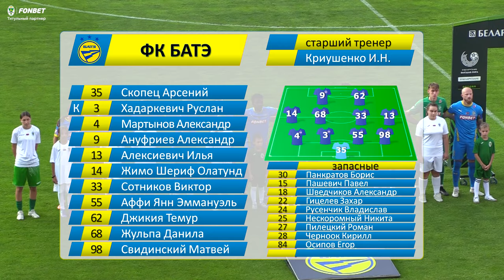ФК «Гомель» 2:0 ФК БАТЭ | (18.08.2024)